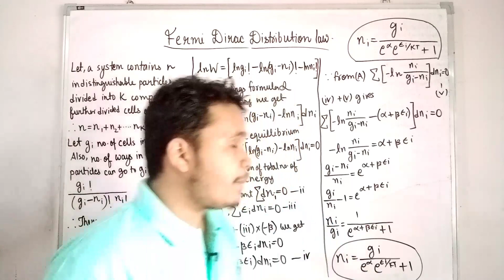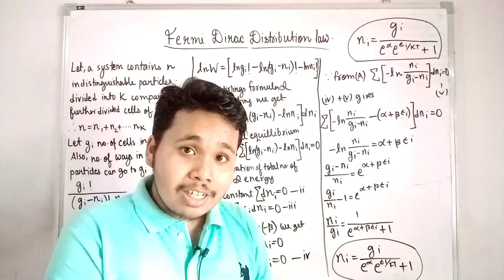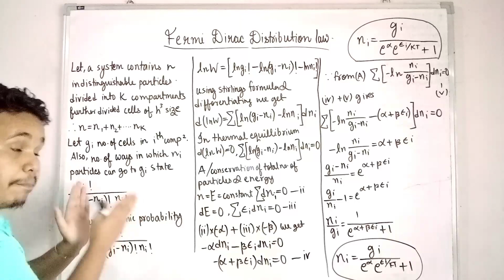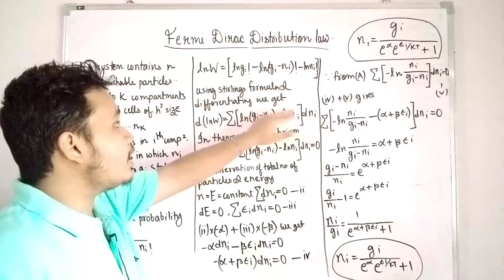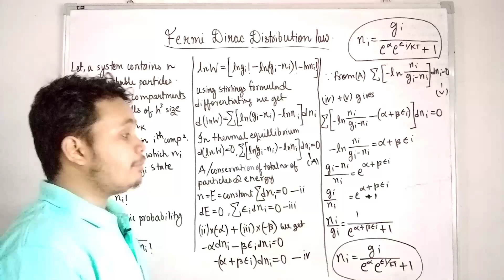fermi dirac distribution law || fermi dirac distribution law derivation in statistical mechanics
fermi dirac distribution law
fermi dirac distribution law derivation in statistical mechanics